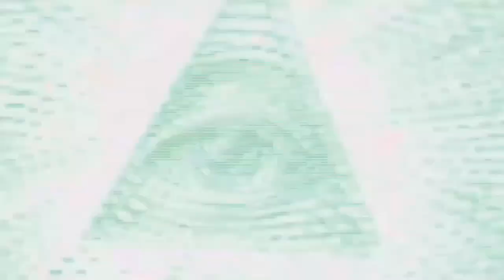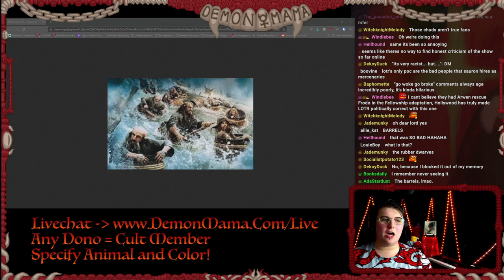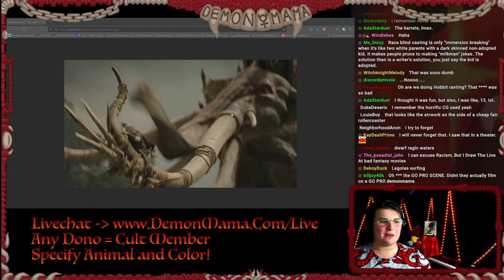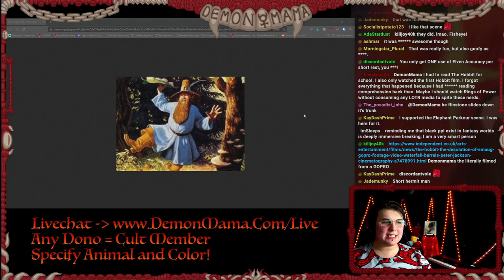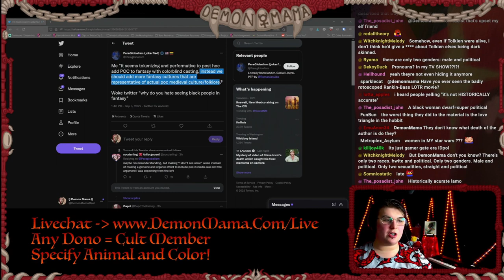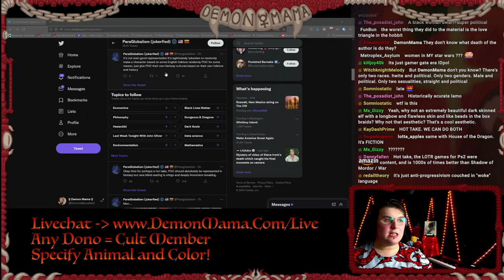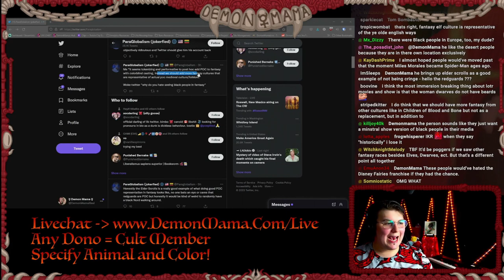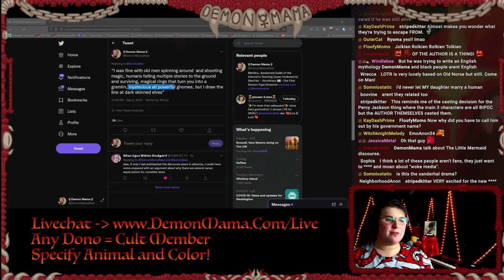Twitter EXPLOSION Over Diversity In Lord of The Rings